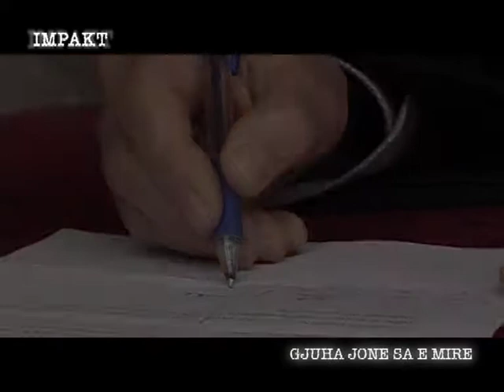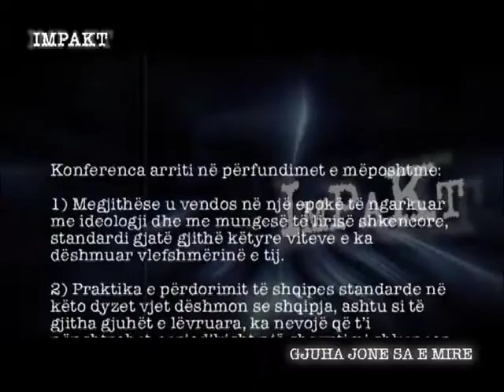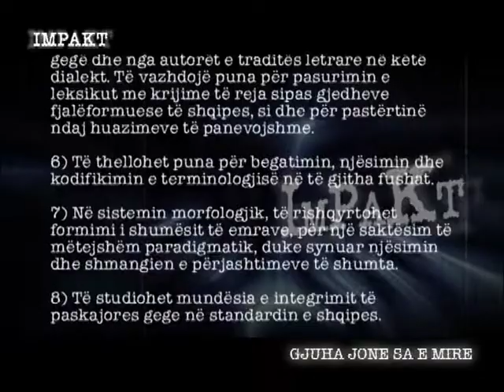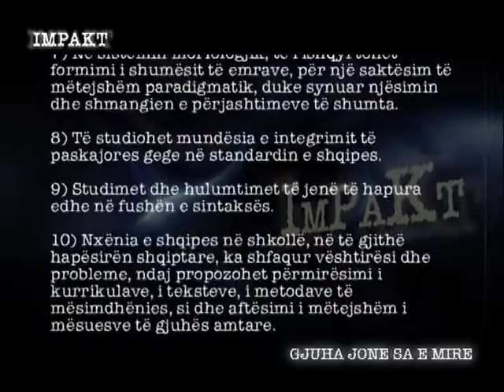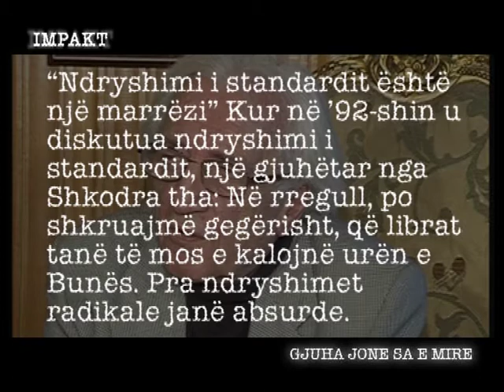IMPAKT - GJUHA JONE SA E MIRE (9 JANAR 2011) P3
"Impakt" nga gazetari Altin Janaqi. Ky emision u transmetua ne vitet 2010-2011 ne Koha Televizion i konceptuar ne formen e dokumentarit. Temat orientohen kryesisht nga aktualiteti, ceshtje qe kane qene ne qender te vemendjes në atë kohe, intervista te gjata me personazhe. Në rast te datave te vecanta ose historike vijne ngjarje nga e kalura ne formen e "dossierit". Temat fokusohen ne politike, kronike, sociale te forta dhe historike.